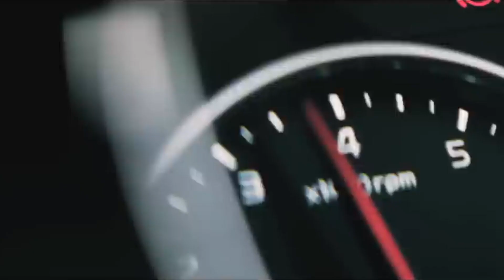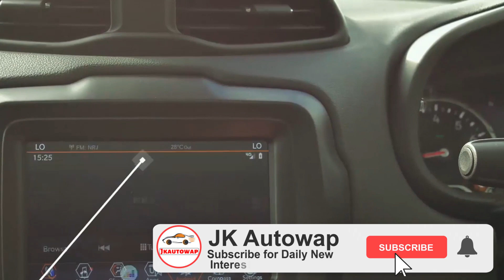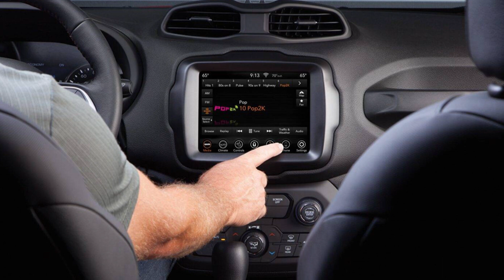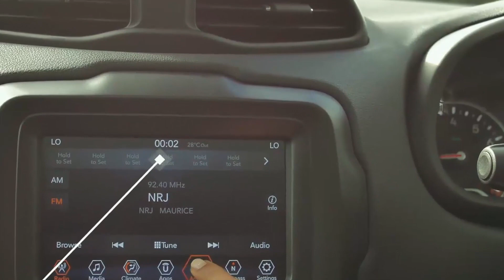Jeep New Suv Renegade Coming in India| Launch details, Price,Engine& Specifications